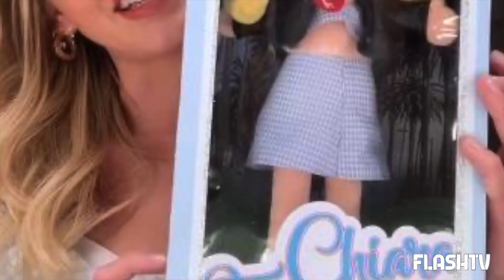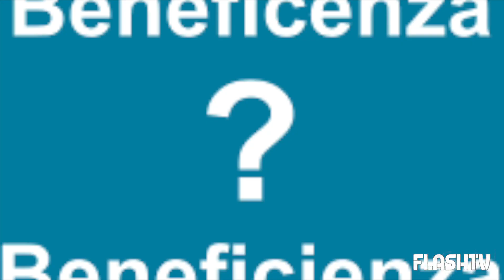CHIARA FERRAGNI, SI INDAGA ANCHE SULLA BAMBOLA TRUDI: "DUBBI SUL CACHET DI SANREMO"